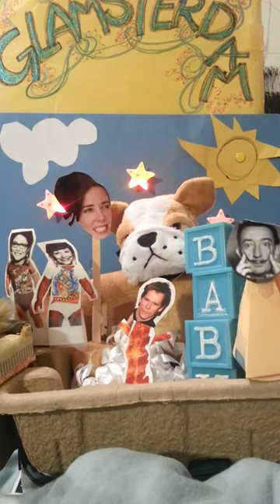Fashion Babies, Beinecke the Bulldog, Kate Spade and Kevin Bacon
A Home Movie shot in Glamsterdam by Steven Spielberg.  He had a lot of drinks that afternoon, so it's a little shaky.